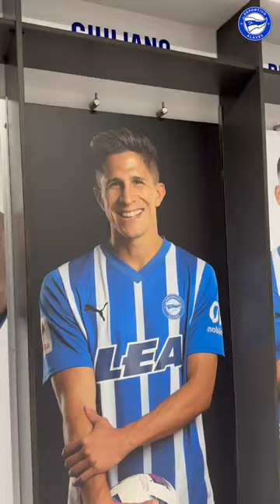GIULIANO SIMEONE vuelve a una CONVOCATORIA tras su GRAVE LESIÓN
El jugador del Alavés vuelve tras la lesión en el partido ante el Burgos.